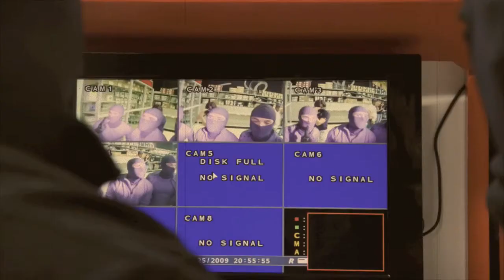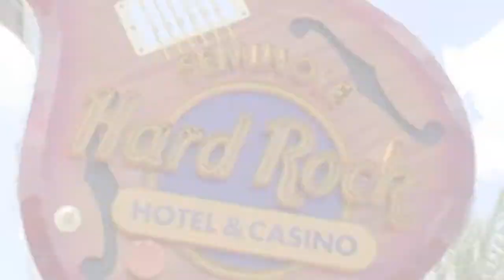Juan Jimenez Primer Golpe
la fotografia de este video ,
 y la edicion  fue  realizada por el actor
            Juan Jimenez.
 pelicula Primer Golpe NBC Telemundo